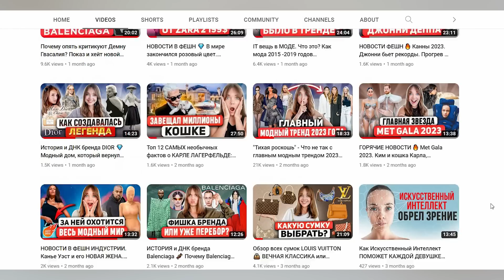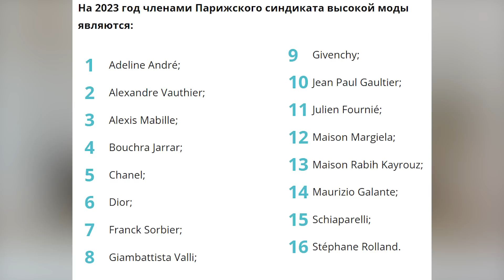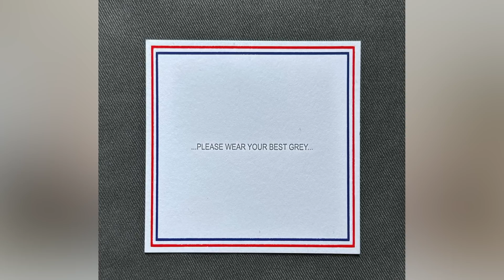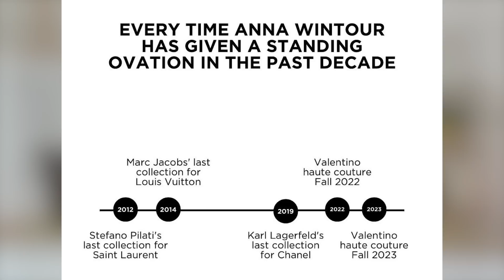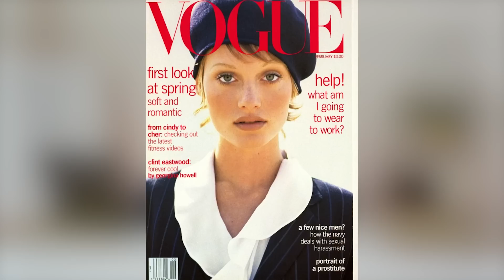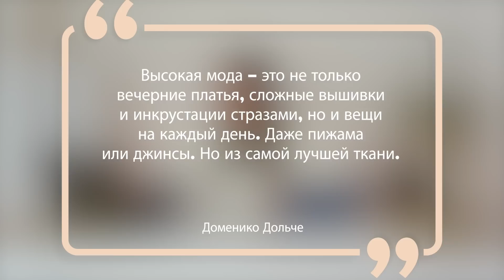ПОЛНЫЙ РАЗБОР НЕДЕЛИ ВЫСОКОЙ МОДЫ 🌟 Что такое кутюр? Чем вдохновлялись дизайнеры? И почему критика?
Мода так стремительно меняется, что некоторые модные дома стали выбирать на должность своего креативного директора, не дизайнеров с огромным опытом и выдающимися успехами, а музыкантов (пример Фаррелл Уильямс в Louis Vuitton).

Только начали утихать споры на эту тему, как недавно прошедшая неделя Высокой Моды подарила новые поводы для дискуссии и критике.
Причем спорят между собой сами дизайнеры, которые показывали свои коллекции в рамках недели высокой моды.

Обсуждения всё те же: -Кутюр уже не тот! -Кутюр умирает!

В этом видео поговорим с вами о том,
- что вообще такое "Кутюр"?
- чем кутюрная неделя моды отличается от обычной?
- какие бренды получают право показывать там свои коллекции?

И конечно же как всегда разберемся в деталях и детально посмотрим на показы модных домов, таких как Fendi, Dior, Schiaparelli, Chanel и других.

Всем привет, с вами Оля ❤️

Добро пожаловать на мой канал про моду и знаменитых людей. Ниже в описании я сделала для вас классную подборку видео, которые вам так же могут быть интересны.

👉Дисклеймер:
Это видео НЕ спонсируется. Мне ни в какой форме не платили за создание этого видео. Все мнения, как всегда, мои собственные и честные.

⏳ Тайм коды:

00:00 - В этом видео
01:40 - Что такое кутюр? (Haute Couture)
05:54 - Какие бренды были на неделе высокой моды?
07:13 - Чем вдохновлялись дизайнеры?
07:28 - Fendi
08:44 - Dior
10:16 - Schiaparelli
12:02 - Chanel
13:29 - Thom Browne
15:50 - Armani Prive
16:36 - Balenciaga
20:57 - Jean Paul Gaultier
22:13 - Viktor & Rolf
23:15 - Мастерство Высокой Моды
27:40 - Детали
33:17 - Культовые Модели на неделе Высокой Моды
35:19 - Почему критикуют неделю Высокой Моды?

Музыка из моих видео 🎵 можете найти что-то интересное для себя.

🎥Эти видео я подобрала специально для тебя!

История и ДНК бренда DIOR 💎 Модный дом, который вернул миру женственность 🎀 Но в чем его успех?

РЕВОЛЮЦИЯ DIOR 💎 Как Мария Грация Кьюри не побоялась критиков и вывела бренд DIOR на новый уровень 🔝